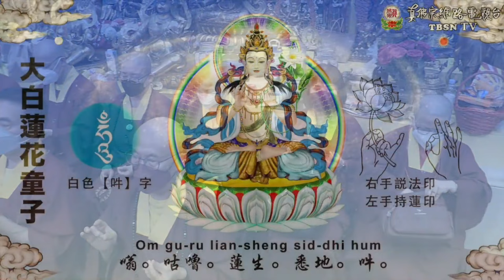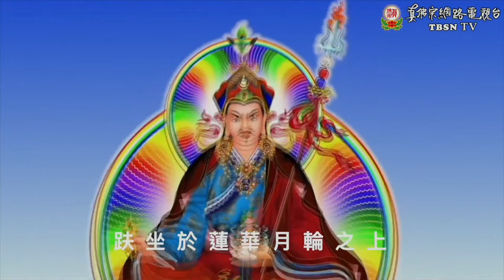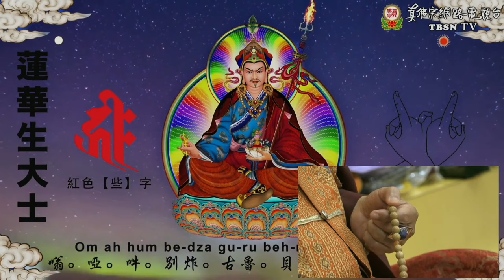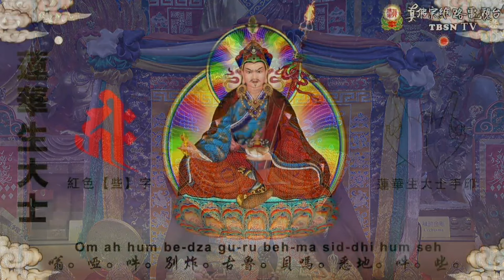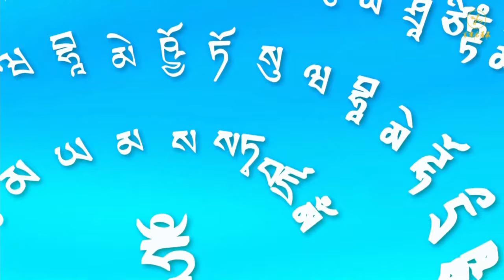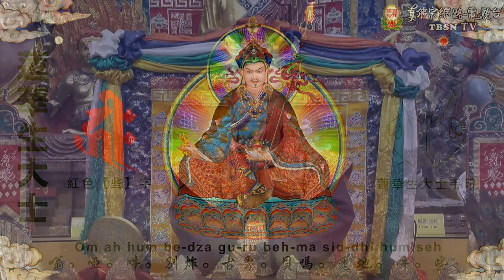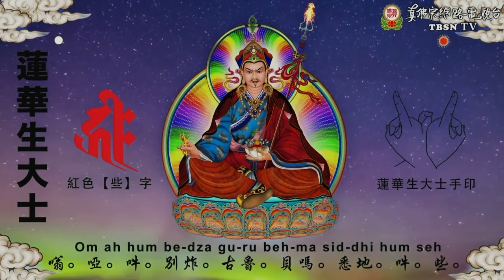20220827 Vimalakirti Sutra teachings and Padmasambhava Practice by Grand Master Lu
20220827 Vimalakirti Sutra teachings and Padmasambhava Practice by Grand Master Lu